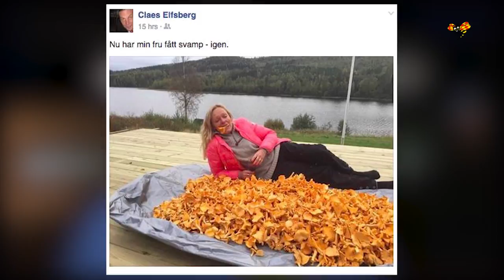SVT-profilens fräcka skämt – ”Har fått svamp igen”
Claes Elfsberg lägger upp en bild på sin fru med svamp och ett fräckt skämt på Facebook